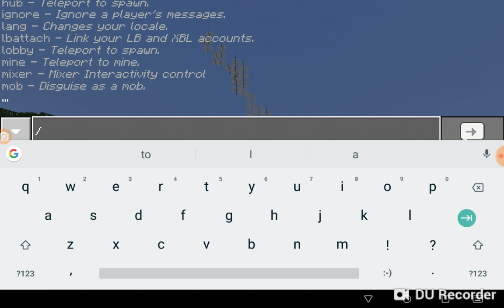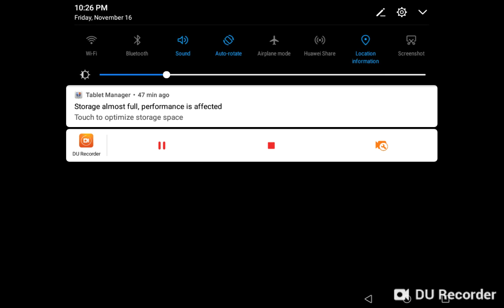Minecraft Prison Server Episode 1